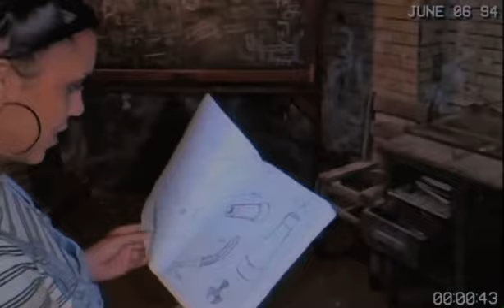2022 Spirit Halloween 10-31 Official Video | New Animatronic Footage & More